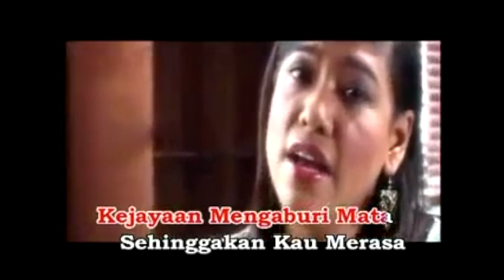Francissca Peter - Aku Kehilanganmu [Video]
Saat aku kehilanganmu
Hati dibaluti rasa pilu
Kedukaanku pasti berlarutan
Kerna di kecewakan

Bagaikan aur dengan tebing
Kita mengatur langkah seiring
Menghadapi kepahitan hidup berdua
Pernah menangis bersama

Panas dan hujan, ribut dan taufan
Telah menguji kesetiaan
Bersama keyakinan kita jadikan
Mimpi satu kenyataan

Tiada pernah kumenyangka
Kejayaan mengaburi mata
Sehinggakan kau merasa tak lagi perlu
Ku berada di sisimu...

Composer: Manan Ngah
Lyricist: Habsah Hassan